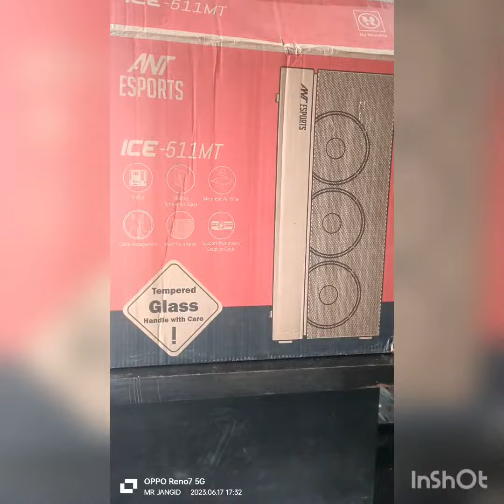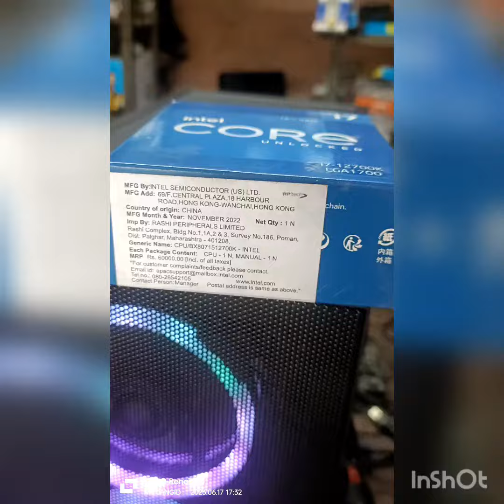zebronic unboxingvideo supply supply+511mt cabinet